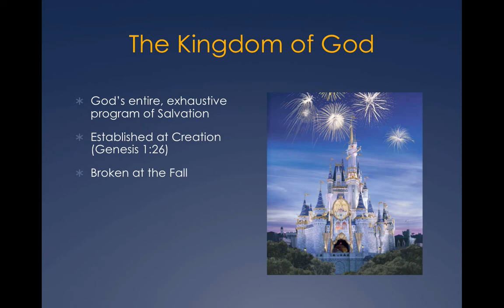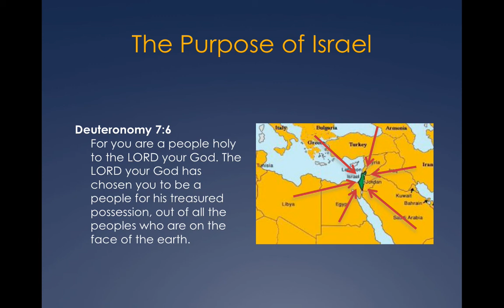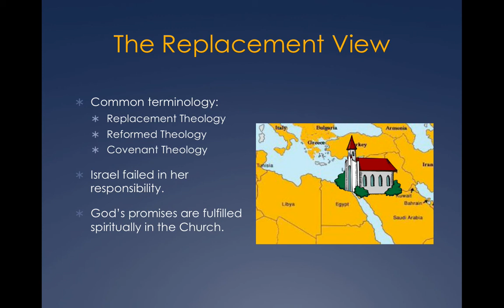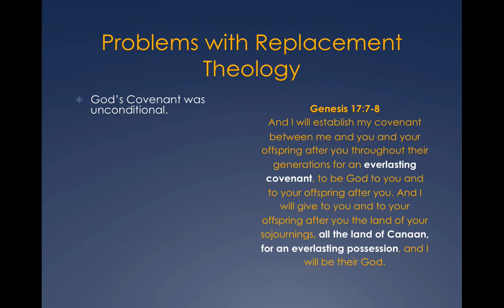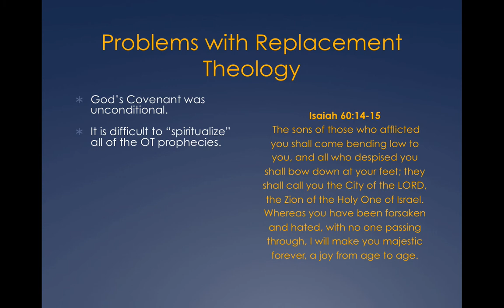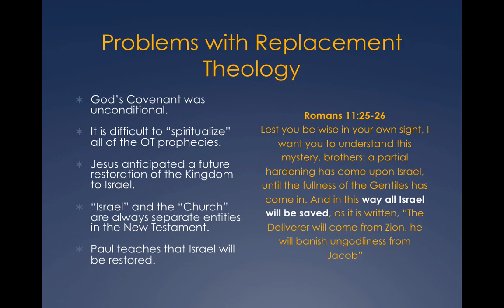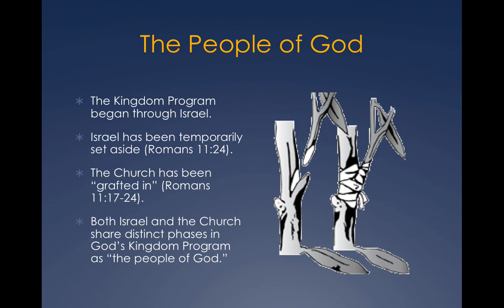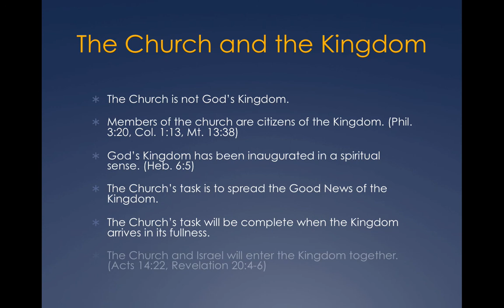BBL1303 13.4 Israel and the Church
Doctrinal Survey BBL1303
Lesson 13
Mini-lecture 4
This mini-lecture discusses the distinctions between the nation of Israel and the Church, which participate jointly as the people of God in His Kingdom program.

for more information on how to take this course for college credit.